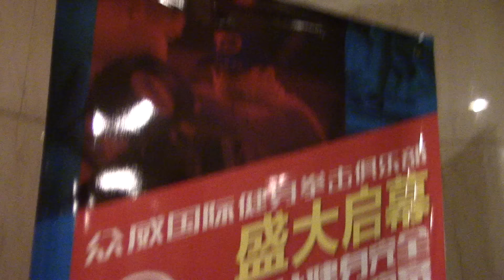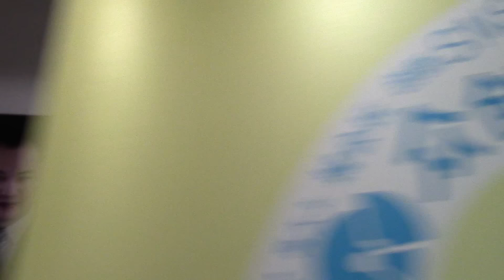walking into a sick ass boxing gym in kumming china EsNews Boxing